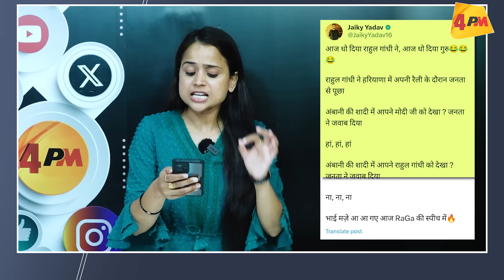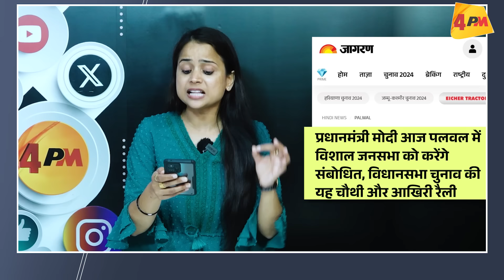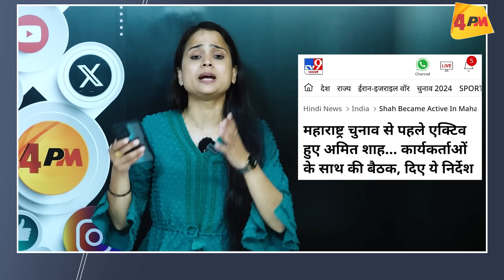पीएम मोदी ने मंच से बोला इतना बड़ा झूठ, राहुल ने फुल बेइज्जत कर दिया!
पीएम मोदी ने हरियाणा की अपनी आखिरी जनसभा में तो सारी हदें ही पार कर दी! कांग्रेस पर बोला इतना बड़ा झूठ राहुल गांधी ने बोलतीबंद कर दी! हरियाणा में मोदी-शाह ने कर दिया सरेंडर! देखिए रिपोर्ट